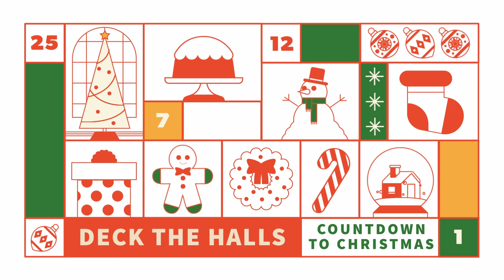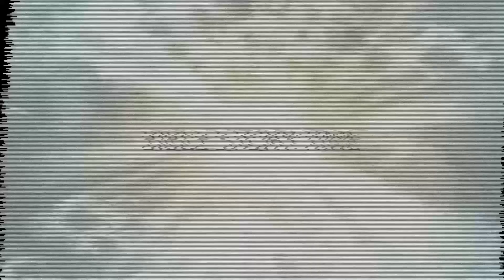Deck The Halls - Countdown To Christmas - Preteen- December Week 3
Check out this week's video from Hamline Kids!

Today we continue our series for the month titled - "Deck The Halls - Countdown to Christmas"

Join us in person the first Sunday of every month at Hamline Chapel in Lawrenceburg, Indiana.

All month we are learning that Christmas is celebrating Jesus, God's greatest gift.

Our bottom line this week is - You can have joy because God sent Jesus.

Our Question of the week is - What makes your Christmas joyful?

Our memory verse for the month is - “A child will be born to us. A son will be given to us. And he will be called Wonderful Advisor and Mighty God. He will also be called Father Who Lives Forever and Prince Who Brings Peace" Isaiah 9:6 NIrV